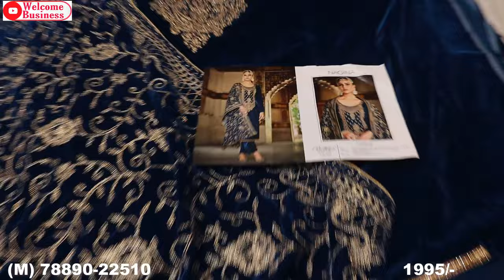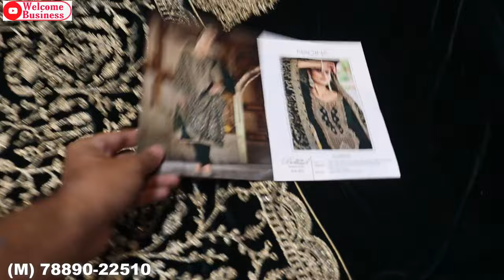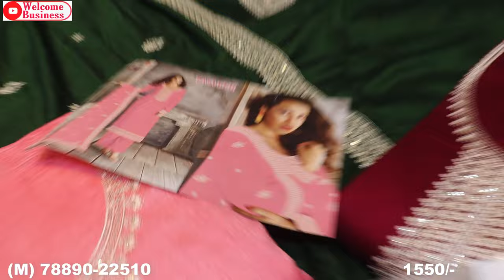Limited time offer! Gulshan Cloth house Velvet suits huge sale | Retail/ Wholesale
Hey Friends

Gulshan cloth house
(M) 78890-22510